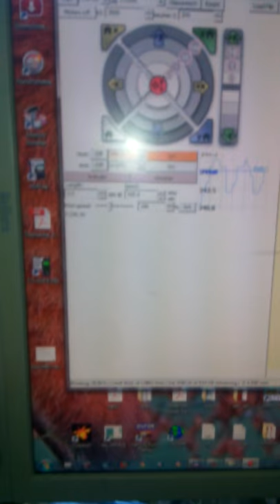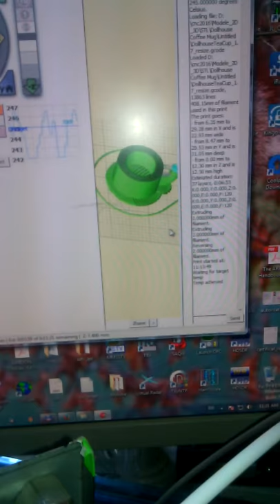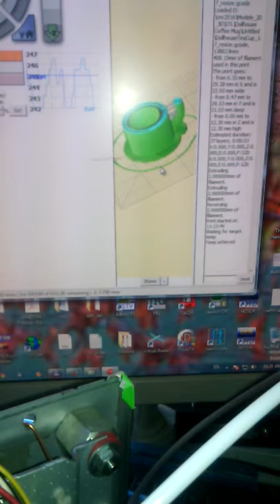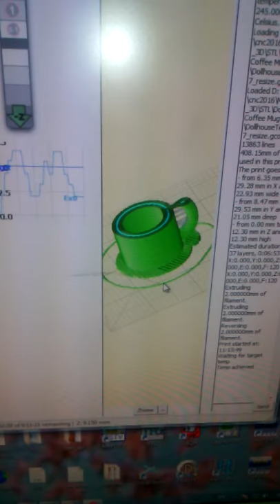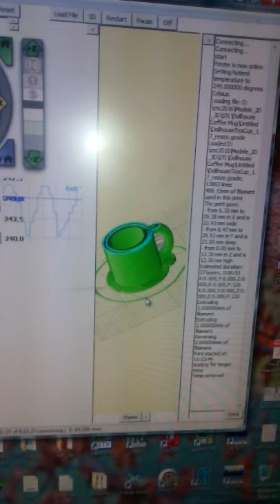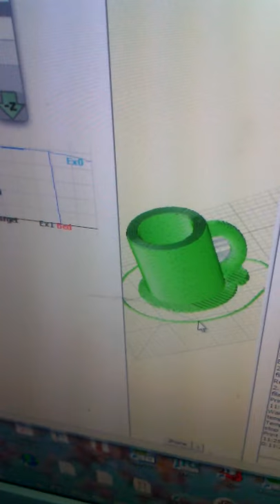cd rom 3d printer